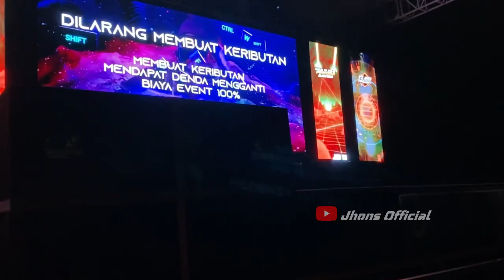Prepare Live Dj Brewog Dj Dona Gombangan Tumpakrejo Gedangan